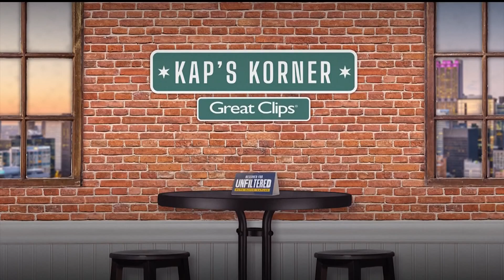Ian Happ breaks down his hot start with Cubs and offseason work | Unfiltered | NBC Sports Chicago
Chicago Cubs outfielder Ian Happ is off to a host start and explains the offseason work that went into it on Unfiltered with David Kaplan. Happ also discusses his side gig as a coffee connoisseur and his own coffee line. Happ explains why he branched out of baseball.

NBC Sports Chicago, a partnership between the Chicago Blackhawks (NHL), Chicago Bulls (NBA), Chicago White Sox (MLB) and the NBC Sports Group, features over 275 live pro games in high definition each year.  In addition, NBC Sports Chicago delivers extensive pre/post-game coverage for its core pro team partners, as well as Chicago Bears and Chicago Cubs multi-platform coverage, plus - local sports discussion programs that includes SportsTalk Live, and massive cross-platform coverage provided by the network’s growing digital platform, NBCSportsChicago.com, the “MyTeams by NBC Sports” app, and its variety of fan-focused social media outlets. Fans can follow the network on Twitter via @NBCSChicago.